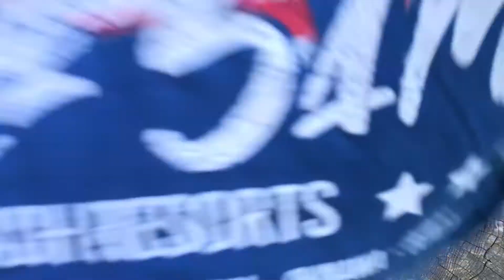Club Grunt Style Shirt of the Month - July 2020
Unboxing the Grunt Style Shirt of the Month for July 2020.